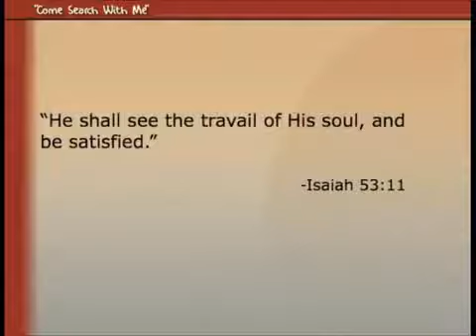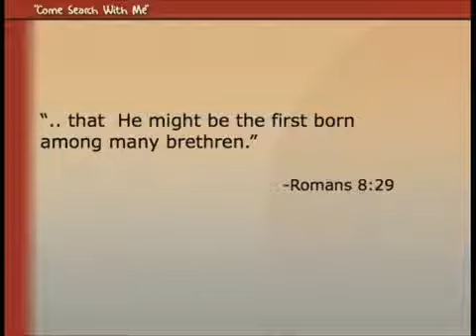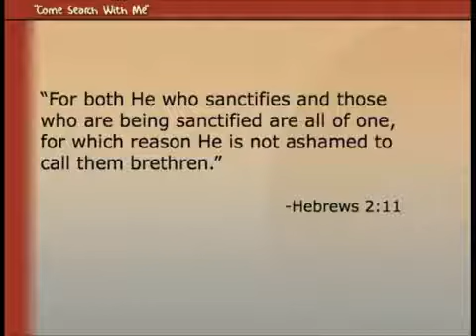Come Search With Me Chapter 4, Part 6